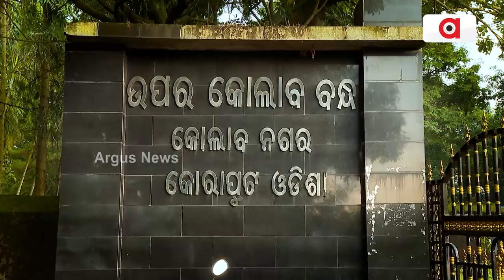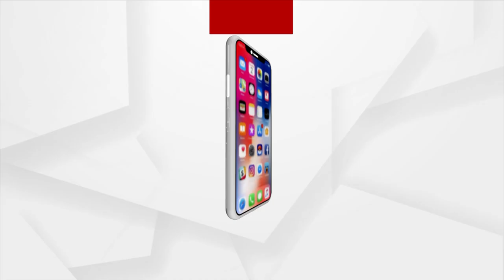ମହାପଞ୍ଚାୟତ: ଯନ୍ତ୍ରଣାରେ କୋଲାବ ବିସ୍ଥାପିତ